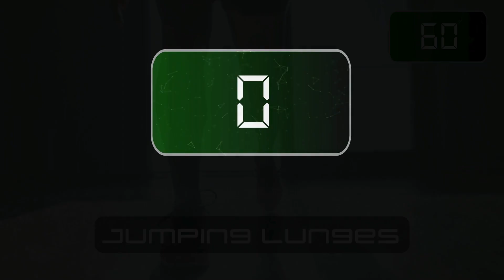10 MIN INTENSE HIIT | FULL BODY | DUMBBELLS (Optional) | WARRIOR MOUNTAIN FAT BURN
🚀 Dare to Take on Warrior Mountain? Unleash your inner strength with our 10-minute explosive HIIT challenge! Whether you're in your living room or at the gym, this adrenaline-pumping workout is designed for warriors of all levels. Grab your dumbbells (if you're up for it) and prepare to sweat, sculpt, and soar to new heights!

💥 Feel the Burn, See the Results! We've packed the most dynamic moves into this full-body blast – from heart-racing burpees to power-packed squats. Every second counts in this high-octane climb up Warrior Mountain.

🕒 Timestamps:

00:00 Intro
00:11 Burpees
01:40 Weighted Squats
03:06 Mountain Climbers
04:35 Jumping Lunges
06:05 Plank with Dumbbell Rows
07:32 Press Ups
09:12 High Knees

👊 Ready to Conquer? Hit play, let's crush this! Drop a comment when you've conquered Warrior Mountain – we want to celebrate your victory!

Never listen to these fitness audios while driving, operating heavy machinery or equipment, or when involved in any activity that requires your full attention. Only play the audios in a safe and secure environment where you can dedicate your full focus.

These fitness audio products are designed to assist and guide you on your fitness journey, but they do not promise or guarantee any specific results or outcomes. Your personal success and the benefits you gain from these audios will depend largely on your individual efforts, consistency, and circumstances.

If you're experiencing any form of illness, whether mental or physical, it's essential to consult with a medical professional before engaging with these audio sessions. These audios are not a substitute for professional medical advice, diagnosis, or treatment. They're meant for informational and motivational purposes only. Always consult your physician or another qualified healthcare provider with any questions about a medical condition or treatment.

Before making any changes to your medical treatment or fitness regimen, it's crucial to consult with a healthcare professional. By choosing to listen to these fitness audios, you acknowledge and accept the terms mentioned here and understand the potential risks, agreeing to use the audios responsibly.

COPYRIGHT

All images and video contained are used in strict compliance with the appropriate permissions and licenses required